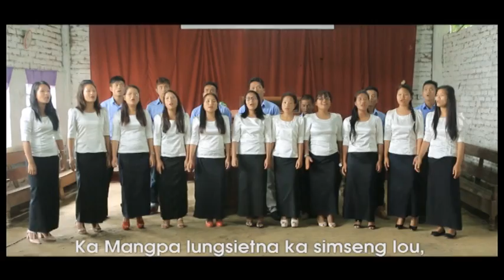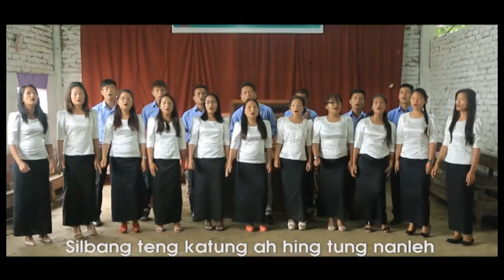KA MANGPA LUNGSIATNA PYF NEW ZOVENG